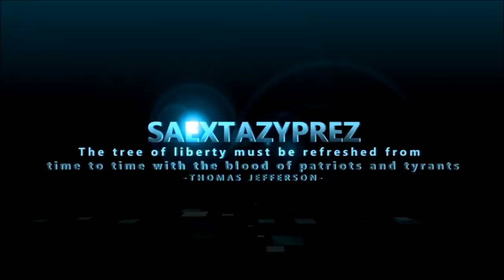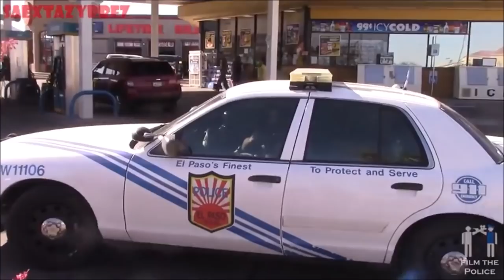El Paso FBI - MASS AUDIT PT2